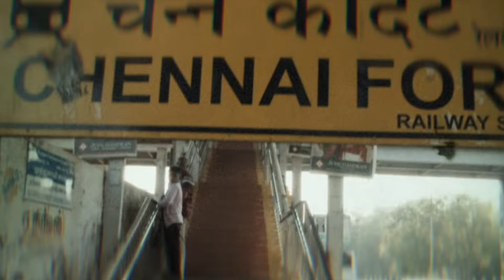BORN HUNGRY: SASH SIMPSON'S STORY OF RESILIENCE & SUCCESS | NAAN FICTION SEASON 2 EP. 1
In the season 2 premiere episode of Naan Fiction with Meera Estrada, we dive into the inspiring journey of celebrity chef Sash Simpson, a culinary powerhouse who rose from the streets of India to the kitchens of North America's top restaurants. Sash shares his incredible story of resilience, passion, and reconnecting with his roots. From his humble beginnings to starring in the new documentary 'Born Hungry,' he takes us behind the scenes of his life and career, revealing how food became his path to success. Get ready for a rich conversation on culture, cuisine, and the power of perseverance!